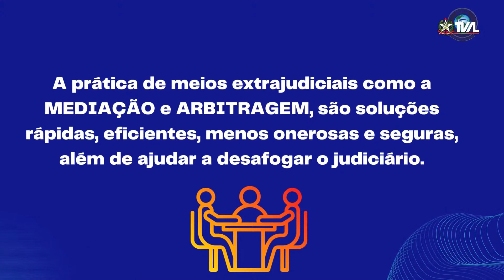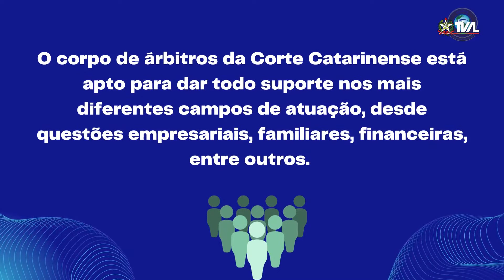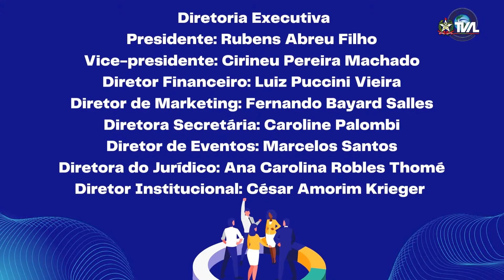Sessão Especial - 25 anos da Corte Catarinense de Mediação e Arbitragem - 29/05/23